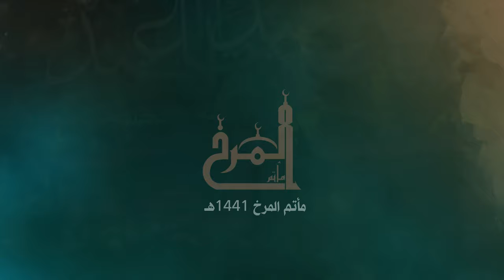الحادي من محرم 1441هـ